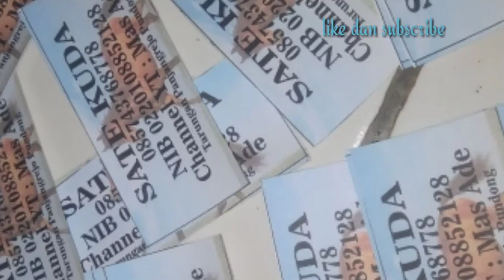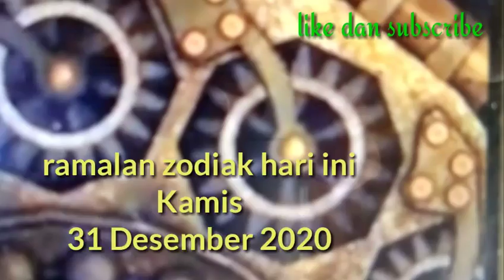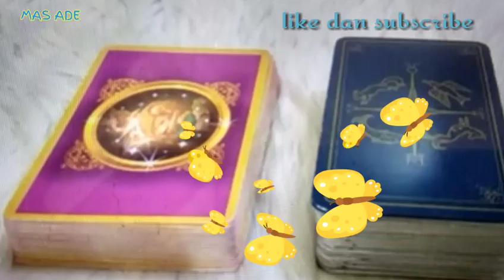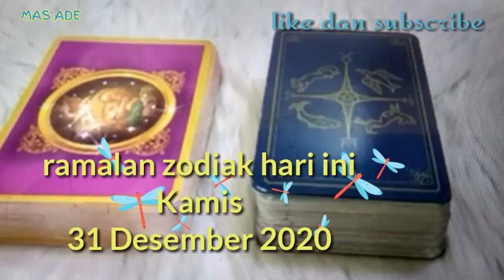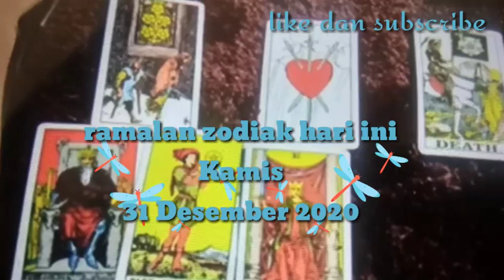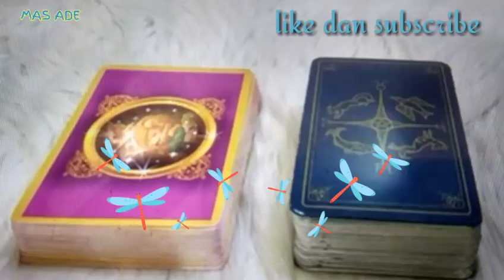ramalan zodiak hari ini Kamis 31 Desember 2020 || LENGKAP DAN AKURAT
ramalan zodiak hari ini Kamis 31 Desember 2020
lengkap dan akurat

leo
aries
Taurus
leo
aquarius
Scorpio
Virgo
cancer